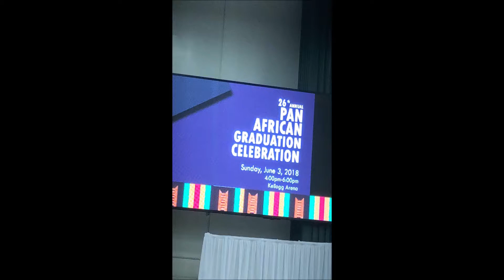My Daughter's Graduation 2018|| Yvette Renee'